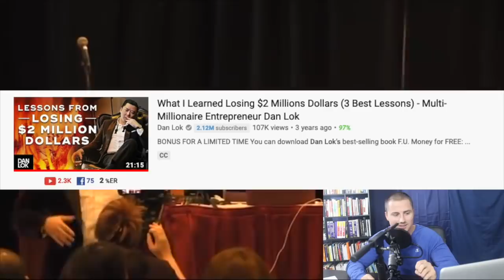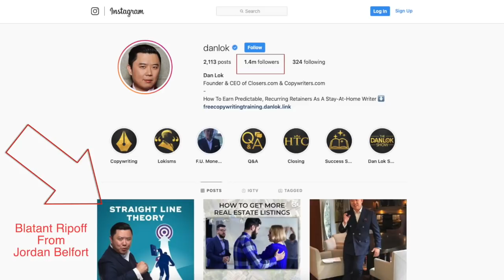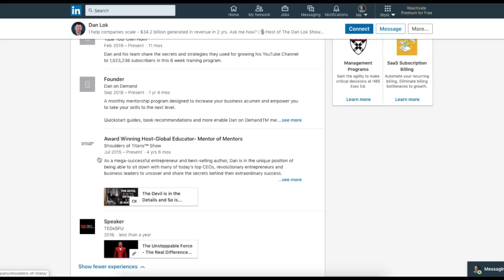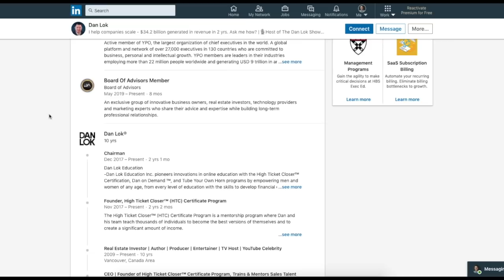Legit or Fake Guru: Dan Lok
Stay until the end where I provide a score for Dan Lok and if he can be considered authentic or charlatan.  This is the first episode of Exposing Internet Marketers for my Authentic or Charlatan series.

Authentic or Charlatan: Dan Lok | Exposing Internet Marketers

In this video, I provide supporting evidence for why I think Dan Lok is a charlatan in my new Authentic or Charlatan series where I am exposing internet marketers for what they are.  His sales course High Ticket Closer seems like just another internet marketer product high on hype and low on value.

I feel bad for the people buying in the Dan Lok High Ticket Closer program as it's very generic sales advice.  Dan Lok wants to teach you how to become a closer but it appears he doesn't have the sales experience to teach you how to be one.  So it looks like he relies on a couple of books to provide all of his general material.

This video will put to rest the question of Is Dan Lok a Scam?  He's a vague internet marketer who excels on preying on the weak to sell his HTC or high ticket closer course and FU money book.